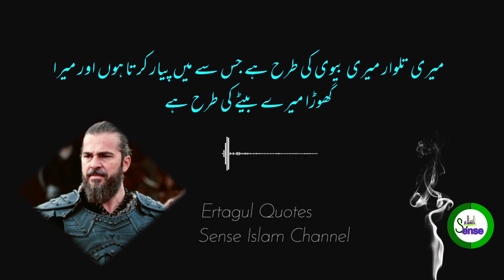Ertagul Quotes - Ertagul Ghazi Motivational Quotes - Islamic Quotes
Motivational Quotes - Islamic Quotes - Urdu Quotes
Ertagul Quotes - Ertagul Ghazi Motivational Quotes

Ertugrul Ghazi is a historical figure dating back to the 13th century, who belonged to the ‘Kayi tribe’ and fought for his religion, conquering many lands in the way of Allah. He was the son of Suleyman Shah of Oghuz descent. Ertugrul’s son, Osman, succeeded the throne and founded the Ottoman Empire around 1299. The term “Ottoman” is derived from Osman’s name, which was “Uthman” in Arabic. At its height the empire encompassed most of south-eastern Europe to the gates of Vienna, including present-day Hungary, the Balkan region, Greece, and parts of Ukraine; portions of the Middle East now occupied by Iraq, Syria, Israel, and Egypt; North Africa as far west as Algeria; and large parts of the Arabian Peninsula.
Ertugrul Ghazi was a warrior whose strength, belief, loyalty and strong spiritual belief always helped him move forward with one aim: to defeat the enemies and establish peace and brotherhood all over, by inculcating belief in law and justice.